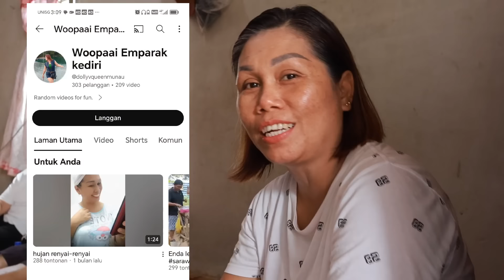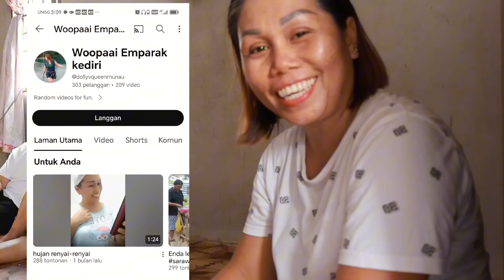puji tuhan, semuanya kerja berjalan dengan lancar di rumah aki atoi. 🙏